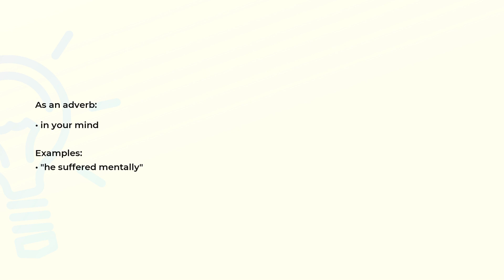What is the meaning of the word MENTALLY?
Definition, examples of use and spelling of the word MENTALLY.

(00:00) Intro
(00:07) As an adverb
(00:17) Spelling

As an adverb (00:07):

Examples:
• "he suffered mentally"